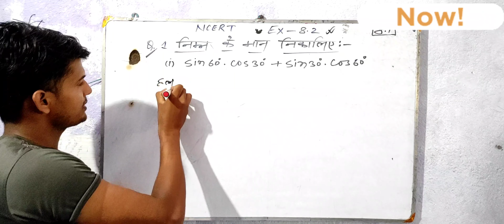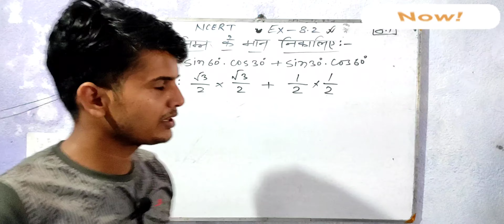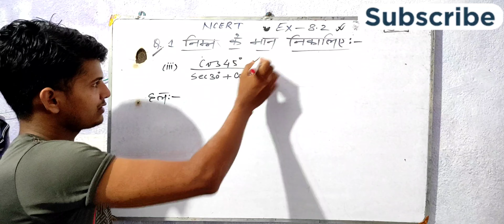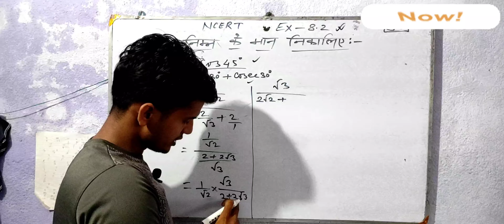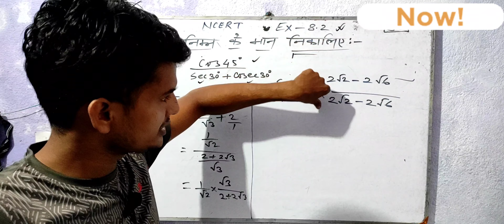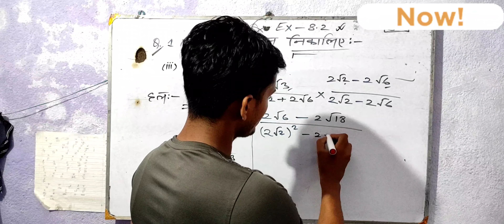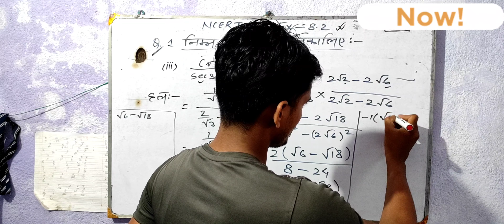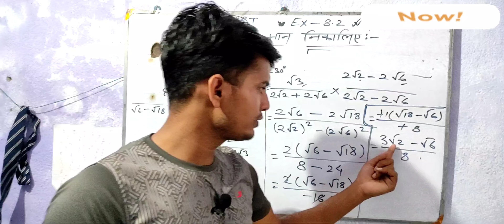NCERT त्रिकोणमिति exercise 8.1 Question n.1(¡¡), (¡¡¡) in hindi for class 10th!!by jamshed sir